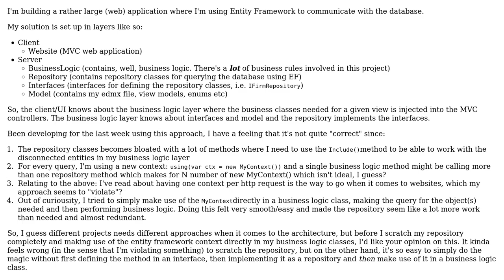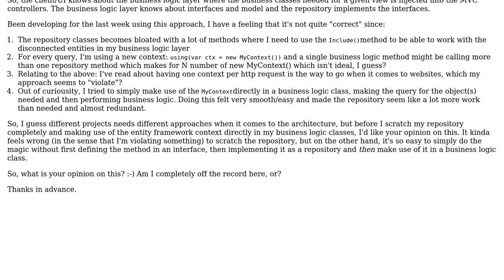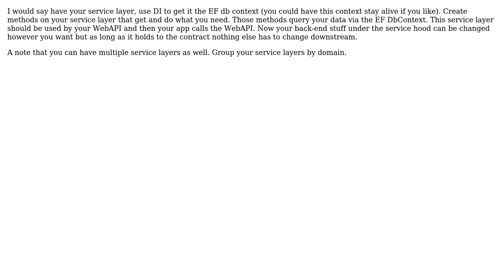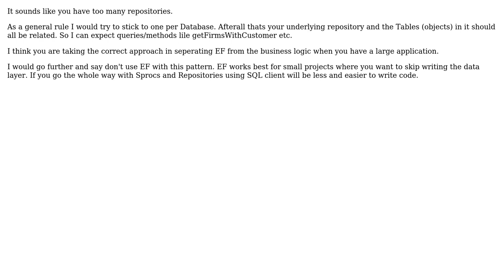Software Engineering: Entity Framework in n-tier application confusion (4 Solutions!!)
Software Engineering: Entity Framework in n-tier application confusion

With thanks & praise to God, and with thanks to the many people who have made this project possible! | Content (except music & images) licensed under CC BY-SA | Music | Images & others | With thanks to user user441521 user LearnAndShare user Ewan user Chris Pratt user Bo Mortensen and the Stack Exchange Network Trademarks are property of their respective owners. You are responsible for your own actions.